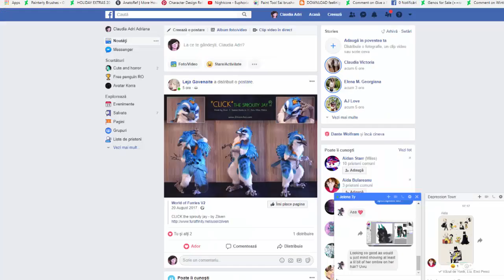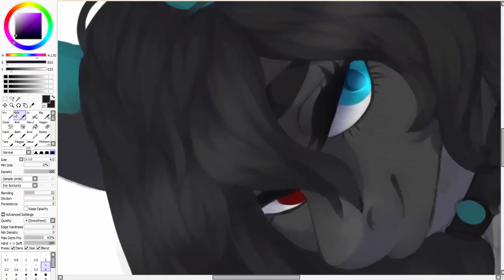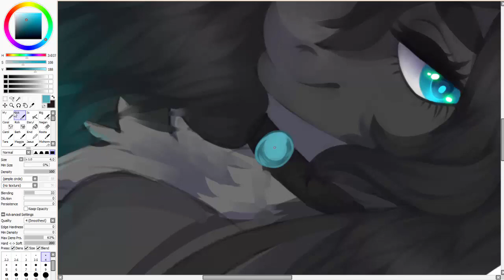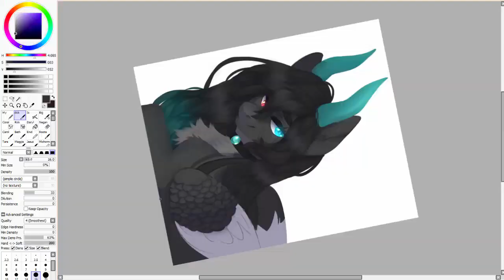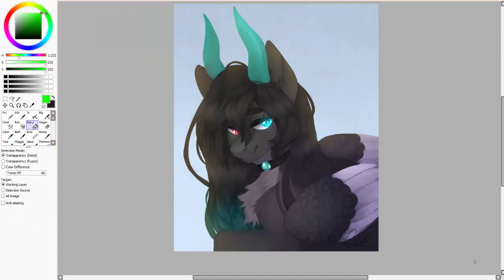Mlp speedpaint - Commission for Nubrys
Damon Empero ft. Timmy Commerford - Lost

This was a commission for Nubrys on DA